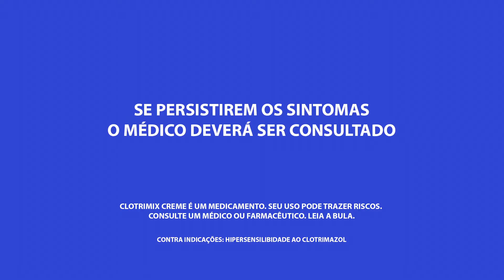COMERCIAL CLOTRIMIX (ATRIZ STELLA MENEGUCCI)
Atriz e apresentadora Stella Menegucci
DRT 31.104
Biruta Filmes
set. 2018